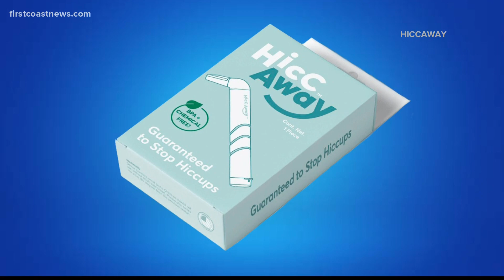Buzz: Scientists say special straw can cure your hiccups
The straw, when tested, cured over 90% of people with hiccups.